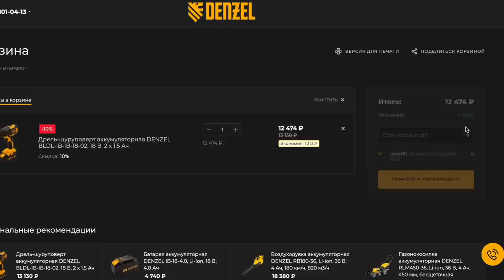6 Советов и Хитростей, которые нужно увидеть! Коротко и по делу!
6 Советов и Хитростей, которые нужно увидеть! Коротко и по делу!Мало кто знает эти Советы и Хитрости мастеров! Отличные идеи своими руками!

Всем привет! Все видосы буду дублировать в Рутуб, Яндекс Дзен, ВК и